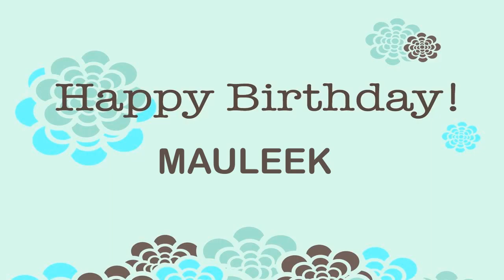Mauleek Wishes & Mensajes - Happy Birthday